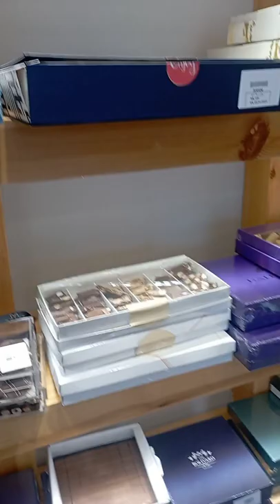yeammi bread#shorts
yeammi bread